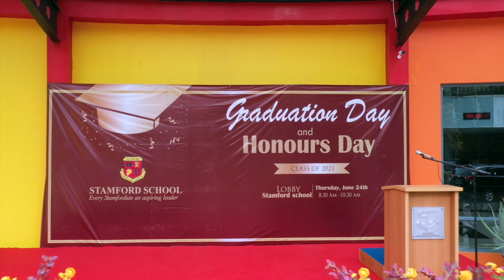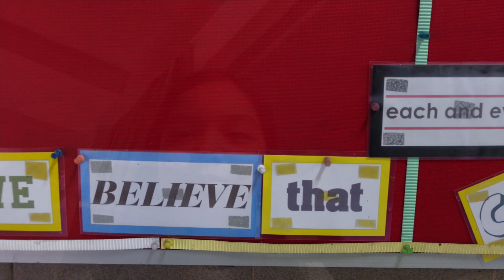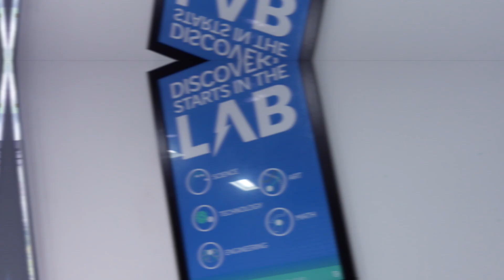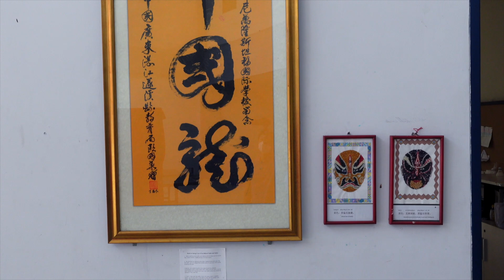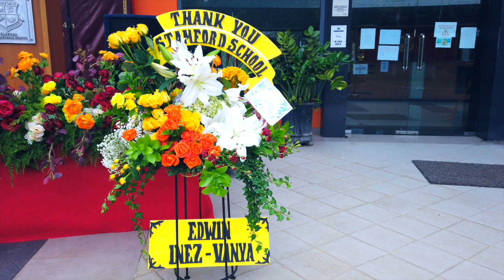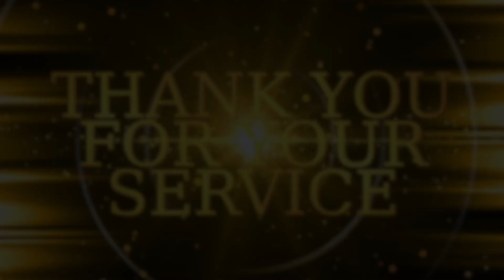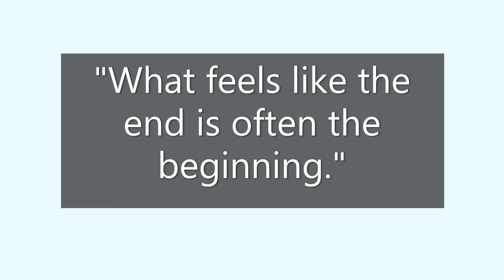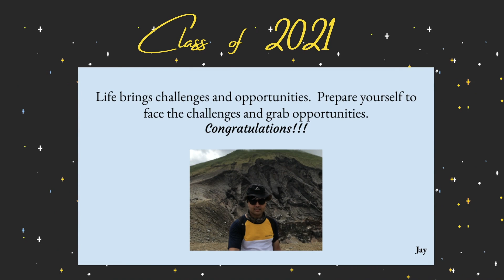Stamford School Honours Day 2021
Wishing all Stamfordians the very best for their future.